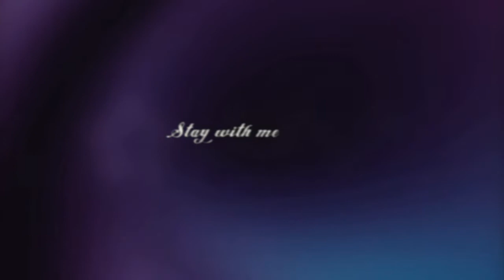Rumpelstiltskin&Belle || Stay With Me {Spoilers!}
My first OUAT vid! :D

Ok now I know there are already thousands of vids to these two but I just love them so damn much that I couldn't help but make a vid to them :) these two are my new otp :D They're just awesome and I can't wait to see more of them! :D

I have another song in mind for these two as well so be prepared to see another vid of them coming soon xD

As for my new watermark. I kinda got a little bored with XxBrlyxX. So I'm using this for a while just for a change. I may keep it I might not I haven't decided yet lol

Anyways enjoy! :)